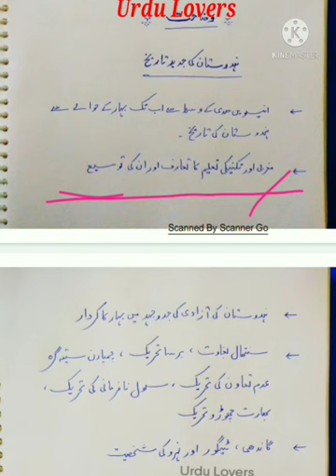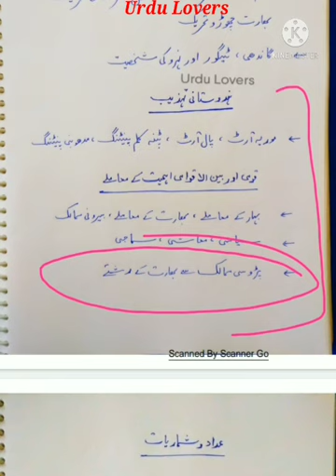Syllabus of BPSC GS-1 in Urdu Medium /جی ایس کا مکمل نصاب اردو میڈیم میں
Syllabus of BPSC GS in Urdu Medium /جی ایس کا مکمل نصاب اردو میڈیم میں